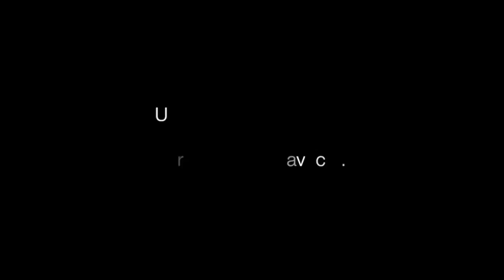24h avec Me Bertrand Périer, avocat au barreau de Paris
Un documentaire Panthéon TV présentant le métier d'avocat, avec Me Bertrand Périer